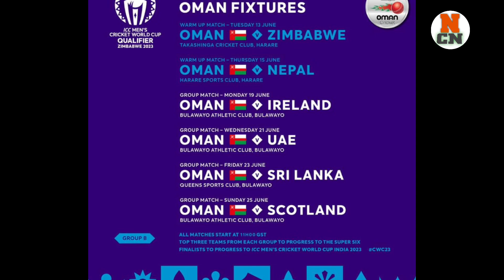ग्लोबल क्वालीफायर्स को खेलमा जिम्बाबे बिरुद्ध नेपालको पहिलो खेल | विशवकप छनौट खेलतालीका सार्वजनिक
Icc men’s cricket world cup Qualifier Zimbabwe 2023

Icc world cup odi qualified match

Cricket news

nepal vs Zimbabwe

Zimbabwe vs nepal

nepal vs Zimbabwe highlights match

nepal vs Zimbabwe icc world cup cricket match qualifier

nepal cricket

Icc world cricket qualified match 2023

world cup odi 2023 india

Sports news

daily cricket

mulpani

mulpani cricket stadium

Icc global qualifiers group stage

Icc World Cup qualifiers

Icc World Cup mens odi 2023 India

World Cup qualifiers 2023 Zimbabwe